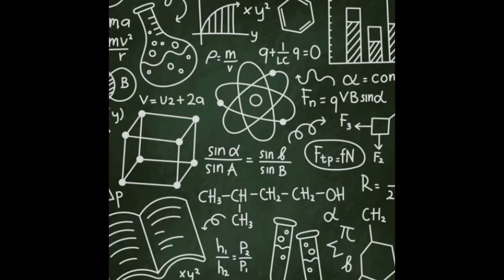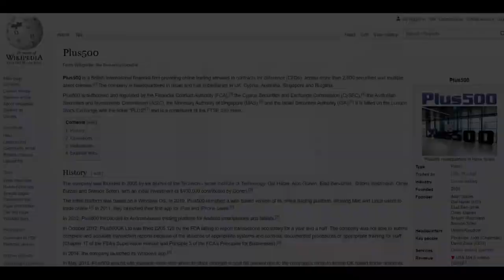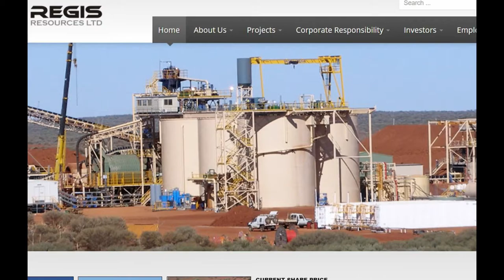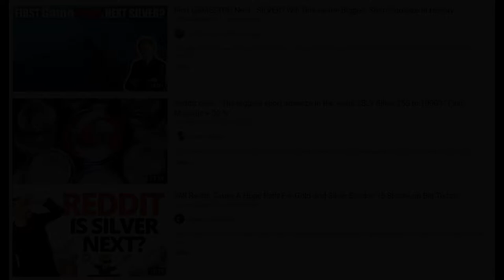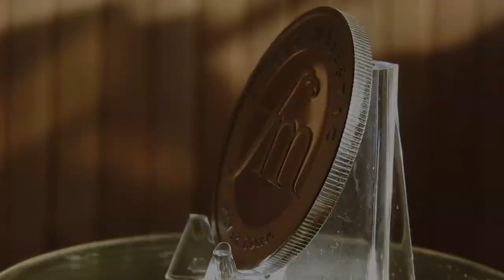🔝Bought some First Majestic Silver Corp. (Shares & Silver Round 😎). Wallstreetbets - Reddit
First off all I'm not a financial advisor !

So I started stacking about a bit longer than a year ago, and in the coming months I’ll show where I currently stand with the stack, my thoughts after a year of stacking, and if I’m doing or going to do things differently.

The most important motivation for stacking for most us would be preserving wealth, and perhaps for a minor part investing. I also like to invest, but on a small scale and some years ago, I also stepped into the world of stocks and crypto currency.

I did that for maybe 3 months because I’m not really the kind of person to delve deep into the matter, lacked the time or have a large interest in the complex world. And with almost everything when you want to succeed : you need to give more than 100% and you need to keep on top of that game.

Being a busy person and not very interested into the scheming of stocks and options, I stopped and sold because it’s a thing where you can lose money very fast.

I’m one of those persons that believes in the quote : If you don’t hold it, you don’t owe it.

But last year the feeling to do something with stocks came up creeping again, and some weeks ago I made a trading app account. Most of my precious metals budget will go into the physical stuff of course , but I always wanted to have some shares of mining companies.

This leads to an ethical dilemma because we all know what damage human activities in all sorts of manner do to Mother Earth.

So I balanced some questions and things for myself, and continued with it, and bought some shares in Australian Mining companies.

I’ve chosen companies that are in different delving operations like Gold, Iron, Lithium, Copper to diversify a bit, and planned later this year to check out some Canadian mining companies.

I think some of you recently heard of the Gamestop / Robin Hood situation, and the following suggestion to buy shares from First Majestic Silver.

Now the funny thing is that I bought some silver vintage rounds recently which arrived this week, and when I opened the package I remembered not only buying a bunch of vintage silver rounds.

But also a round that I thought had a cool Aztec design, and when I looked at it better I saw that it was actually a First Majestic Silver Round. So I thought… hmmm… is this a sign ?

So I checked out the news about the company, some of the interviews with CEO Keith Neumeyer, researched the firm and its holdings, predictions etc… and yeah…

I now also have a small part of shares of First Majestic Silver 😊 I was late to the party sadly this week so I bought at a high, but hey… silver is going to shoot to the moon soon right !!! Woohoo….

Of course my main goal will still be the physical silver, but I’m seeing this as a small experiment and who knows where it will lead to and I’m not a financial advisor or sponsored by First Majestic Silver.

Will keep you updated on how this stock will be doing in the coming year and if you’re interested also the Australian mining companies that I have positions in.

I know for example that our community friend VOGAS is into stocks, but are some of you into stocks ?

If you are which stocks do you have in your portfolio, and do you think owing a bit of mining shares is a good thing ?